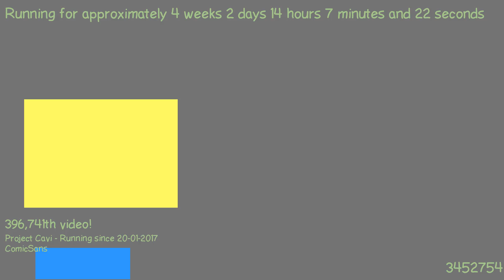1487592698 - Webdriver Cavi - O